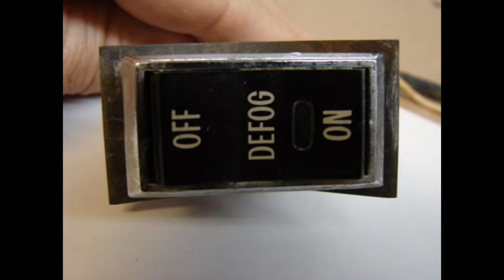1969 GRAND PRIX GTO 1970 1971 1972 HEATED DEFOGGER SWITCH JUDGE RAM AIR PONTIAC